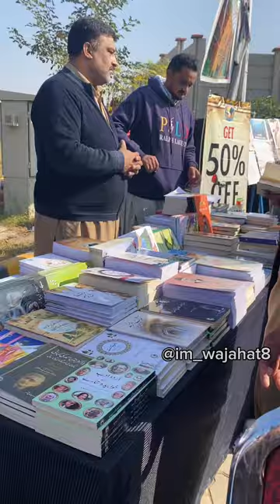FUUAST ENTERPRENUERSHIP GALA 2022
Federal Urdu University  Islamabad organized a Job Fair and Students gala on first December 2022. Students are enjoying the event